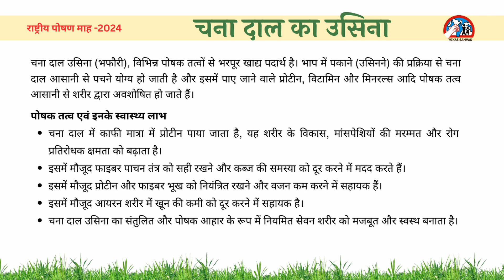चने दाल का उसिना / हम भारत के लोग और हमारी पोषण भरी रसोई (9)/ Chane ka usna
राष्ट्रीय पोषण माह PoshanMaah2024 में @vikassamvad सीरीज की नवीं कड़ी में आज देखिए 'चना दाल का उसिना' । इसे रीवा जिले के साथियों ने तैयार किया है। प्राकृतिक संपदा से भरपूर हमारे मध्य प्रदेश में बहुत से पारंपरिक खाद्य पदार्थ है जो स्वादिष्ट होने के साथ साथ पौष्टिक भी होते है।

चना दाल उसिना (भफौरी), विभिन्न पोषक तत्वों से भरपूर खाद्य पदार्थ है। भाप में पकाने (उसिनने) की प्रक्रिया से चना दाल आसानी से पचने योग्य हो जाती है और इसमें पाए जाने वाले प्रोटीन, विटामिन और मिनरल्स आदि पोषक तत्व आसानी से शरीर द्वारा अवशोषित हो जाते हैं।

इस सीरीज में हम समुदाय में प्रचलित ऐसे ही खाद्य पदार्थों के बारे में बता रहे हैं। यह सीरीज यह भी बता रही है कि स्थानीय लोग अपने पोषण को लेकर कितने सजग हैं और उनके खानपान में काफी विविधता भी है।

सीख यह भी है कि पोषण के लिए यह बिलकुल भी जरूरी नहीं कि महंगे खाद्य पदार्थों पर ही निर्भर रहें। हमारे आसपास ऐसी अनेक चीजें हैं जो हमारे स्वास्थ्य के लिए बेहतर साबित होती हैं।

हम, विकास संवाद के साथी पोषण माह में हर दिन ऐसा कोई एक व्यंजन आप तक पहुंचा रहे हैं, जो समुदाय ने खुद तैयार किया है।
@wcdmp PoshanAbhiyaan NutritionWeek2024 @PoshanAbhiyaan NutritionWeek2024 PoshanAbhiyan